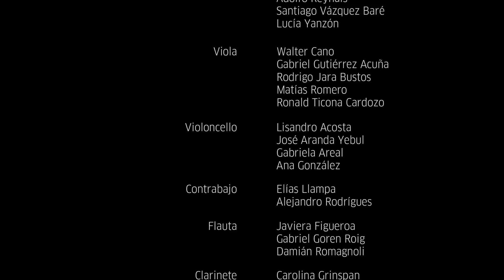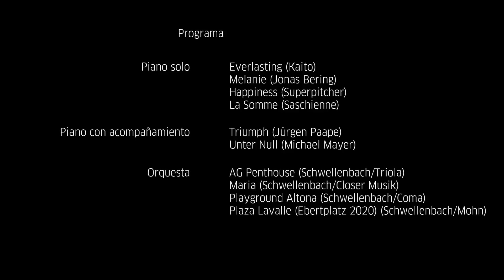Gregor Schwellenbach: Electrónica para orquesta. Centro de Experimentación del Teatro Colón, 2014.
Electrónica para orquesta
Arreglos y dirección de Gregor Schwellenbach
Un proyecto concebido por el Goethe-Institut Buenos Aires y el Centro de Experimentación del Teatro Colón
Con apoyo de la iniciativa "Los colegios, socios para el futuro" (PASCH) y Allianz Argentina.
Centro de Experimentación del Teatro Colón

Arreglos, dirección y piano: Gregor Schwellenbach.
Orquesta de jóvenes músicos argentinos: VIOLÍN: Oscar Aranda Yebul, Marcelo Chambi Gareca, Florencia Figueroa, Heidi Lewandowski, Alejandro Maseret, Javiera Orellana García, Lucas Ozols, Pedro Palladino, Adolfo Reynals, Santiago Vázquez Baré, Lucía Yanzón. VIOLA: Walter Cano, Gabriel Gutiérrez Acuña, Rodrigo Jara Bustos, Matías Romero, Ronald Ticona Cardozo. VIOLONCELLO: Lisandro Acosta, José Aranda Yebul, Gabriela Areal, Ana González. CONTRABAJO: Elías Llampa, Alejandro Rodrígues. FLAUTA: Javiera Figueroa, Gabriel Goren Roig, Damián Romagnoli. CLARINETE: Carolina Grinspan. FAGOT: Alejandra Daffra. CORNO: Pablo Traine. TROMPETA: Pablo Amaya. TROMBÓN: Julián Astorga. PERCUSIÓN: Matías Pergolani, Luciano Slaibe, Micael Venturino. ARPA: Natalia Olivera. BANDONEÓN: Nicolás Plácido. PIANO: Adrián Sevilla.
Coaching de músicos argentinos: Mariano Malamud y Federico Landaburu.
Coordinación general: Carla Imbrogno con la colaboración de Maren Schiefelbein.
Centro de Experimentación del Teatro Colón: Miguel Galperín, Eugenio Monjeau, María Eugenia Troisi, Omar Duca, Luciana Rico.
Goethe-Institut: Uwe Mohr, Jörg Müller, Maren Schiefelbein, Carla Imbrogno.

Programa
Piano solo:
Everlasting (Kaito)
Melanie (Jonas Bering)
Happiness (Superpitcher)
La Somme (Saschienne)

Piano con acompañamiento:
Triumph (Jürgen Paape)
Unter Null (Michael Mayer)

Orquesta:
AG Penthouse (Schwellenbach/Triola)
Maria (Schwellenbach/Closer Musik)
Playground Altona (Schwellenbach/Coma)
Plaza Lavalle (Ebertplatz 2020) (Schwellenbach/Mohn)